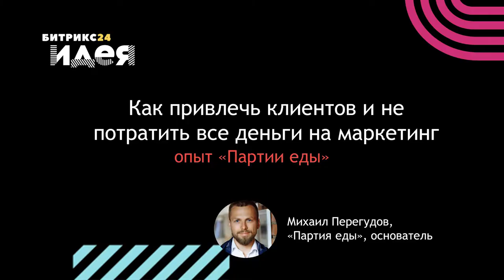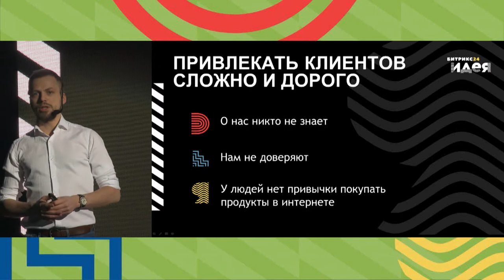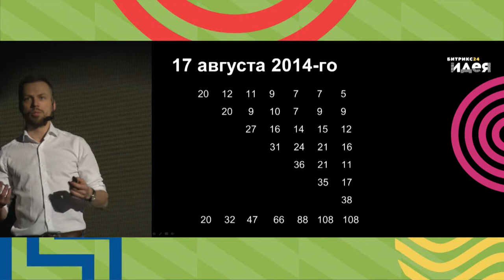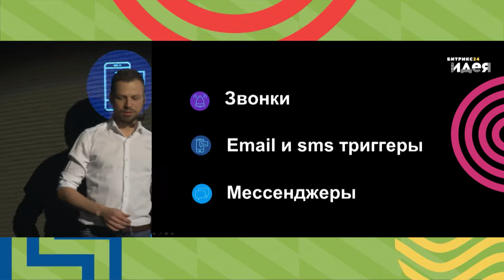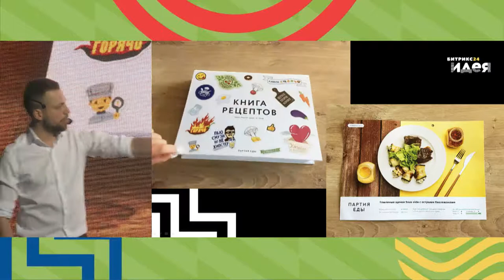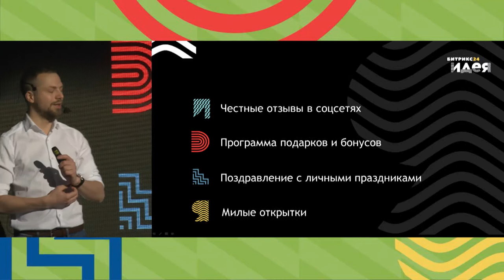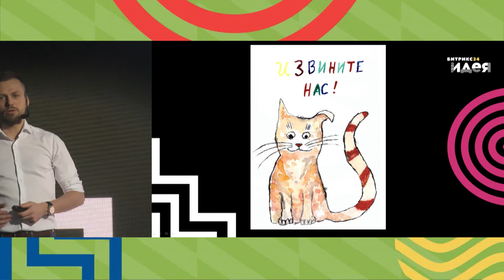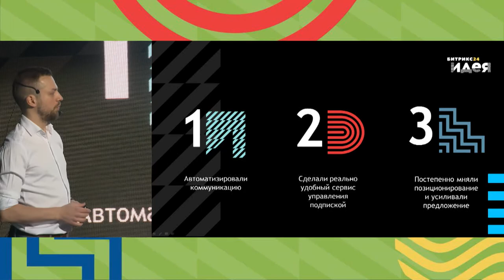Как привлечь клиентов и не потратить все деньги.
Михаил Перегудов о том, как привлечь клиентов и не потратить весь бюджет на маркетинге